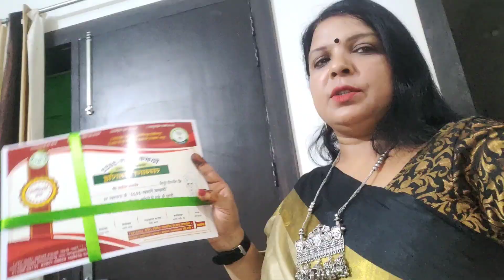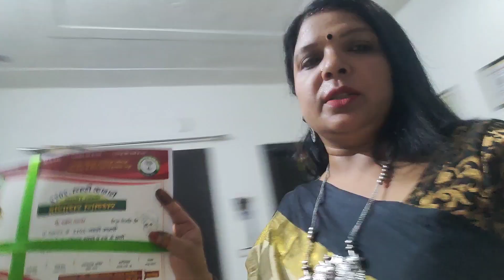Most favourite teacher of School 🏫🎒🥰